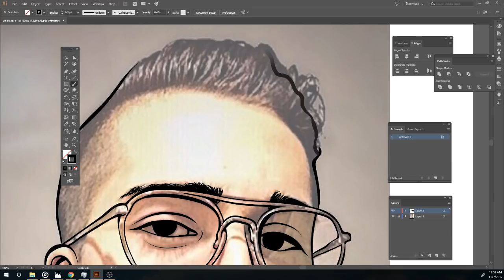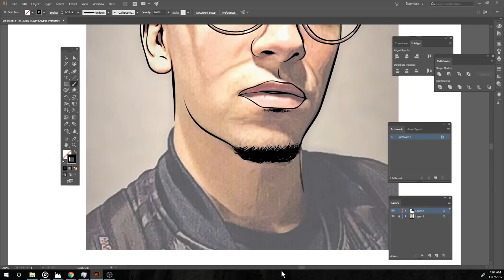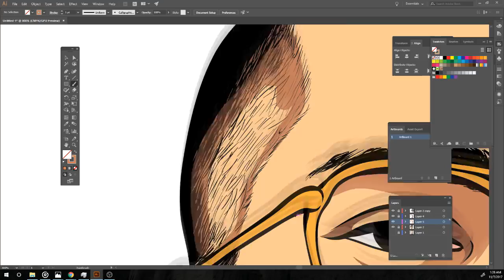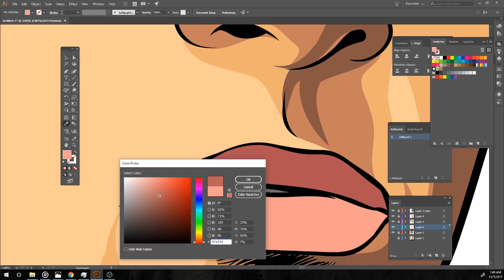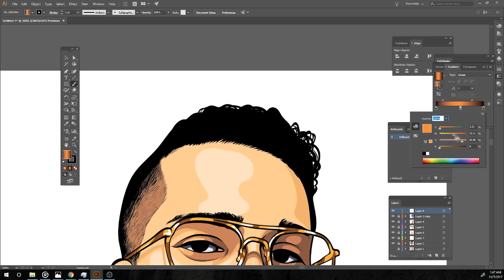Cartoon Speed-Art | Customer| Adobe Illustrator